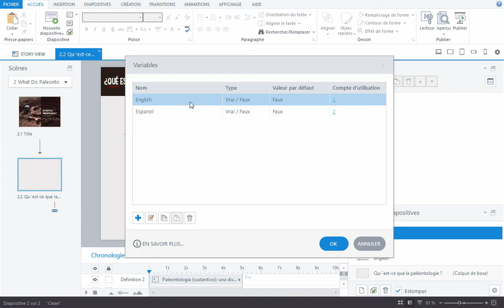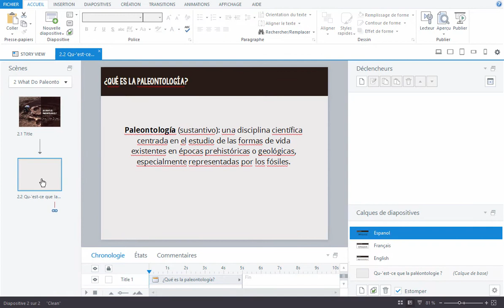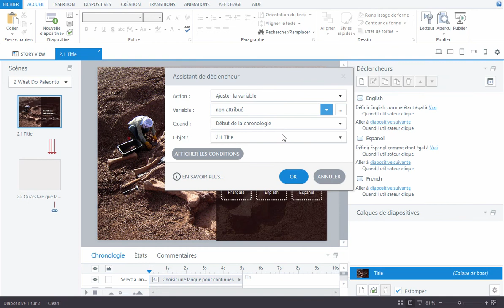Créer un module multilingue avec Storyline : la méthode des calques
Voici une courte vidéo pour vous expliquer comment créer un module multilingue dans Storyline en utilisant des calques et des variables.

Et si vous n'avez pas encore Articulate 360, commencez votre essai gratuit de 60 jours